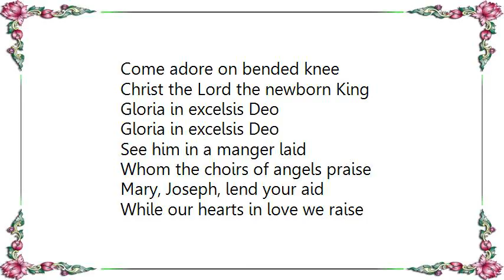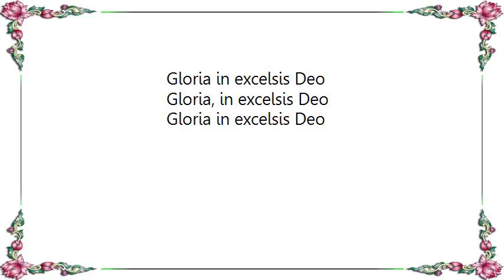Indigo Girls - Angles We Have Heard On High Lyrics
[Lyrics Indigo Girls - Angles We Have Heard On High]
Angels we have on heard high
Sweetly singing ore the plains

Christ whose birth the angels sing

While our hearts in love we raise